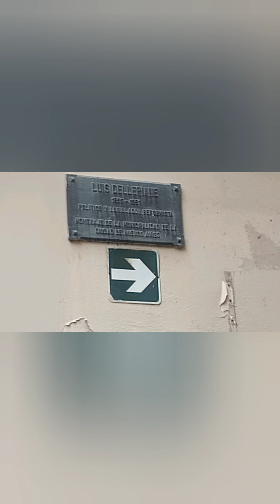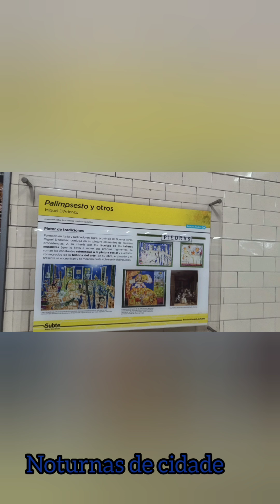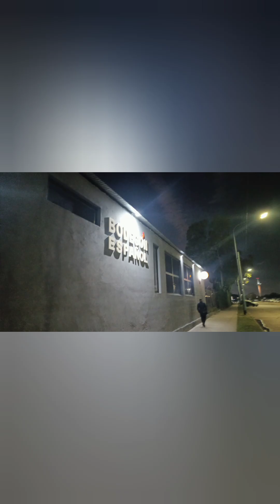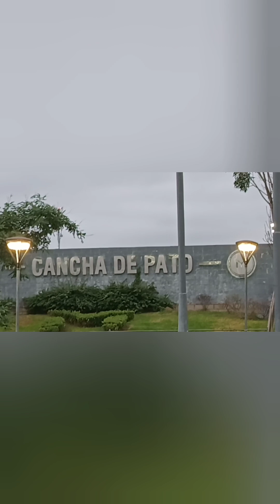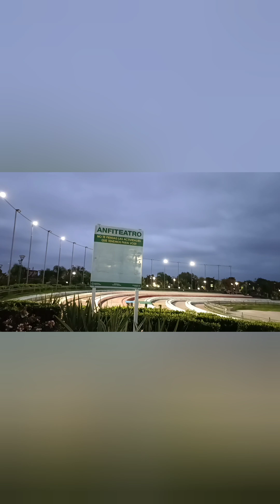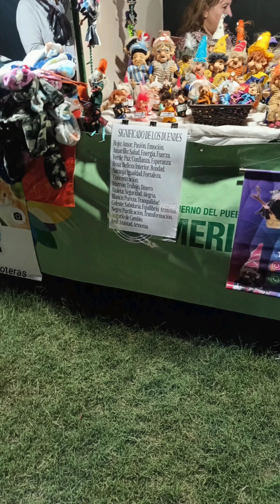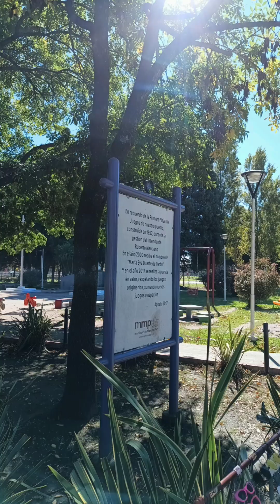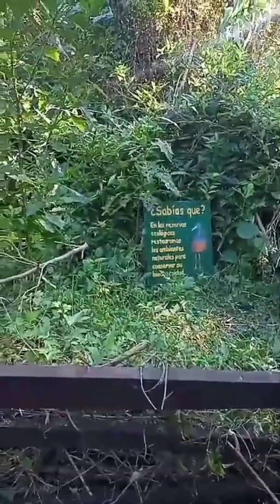Mix Area Metropolitana de Buenos Aires y edición especial Excursiones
En esta edición incluimos fotos y videos de la ciudad de Buenos Aires y la área que rodea a la ciudad .
además de dos excursiones realizadas al Parque Del Bicentenario ( Ex cancha de los patos ) En Libertad Merlo y a la costanera de Martínez y La Lucila así como una visita a la Reserva Ecologica de Vicente López en el área Norte del Gran Buenos Aires y conurbano Bonaerense.
Nesta edição incluímos fotos e vídeos
da cidade de Buenos Aires e a área que rodeia à mesma
além de duas excursões realizadas ao Parque Público do Bicentenário ( Ex quadra dos patos )
Na localidade de Liberdade Merlo
e na orla do Rio Da Prata na região norte do Grande Buenos Aires e conurbano Bonaerense.